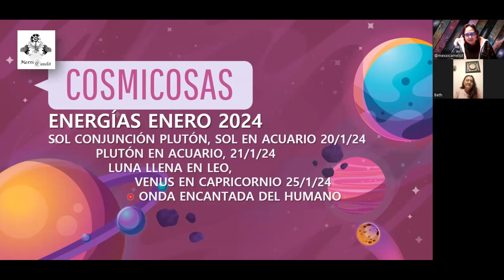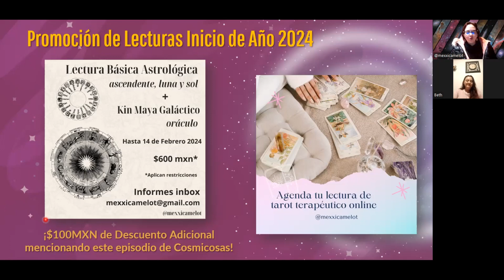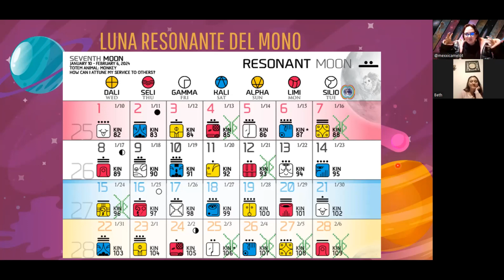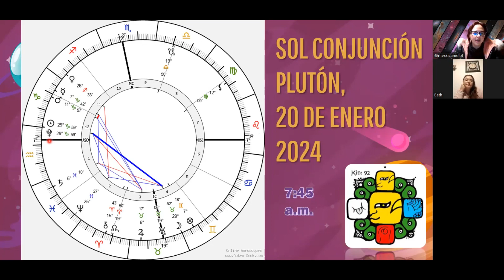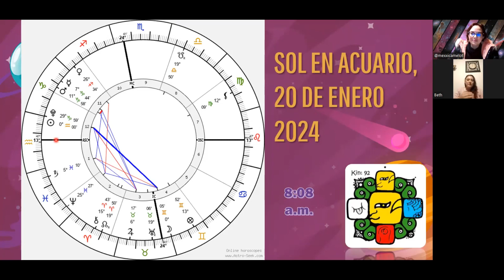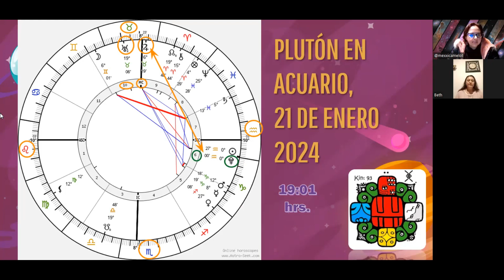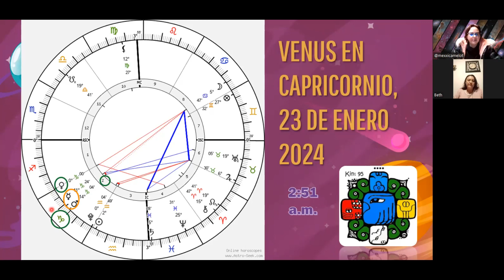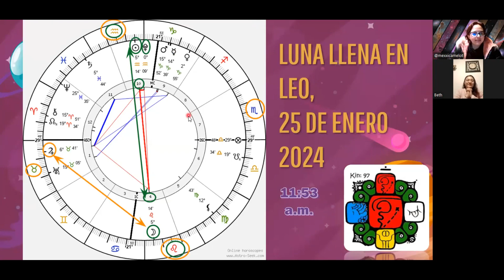Cosmicosas Episodio 44: Especial Conjunción Sol/Plutón, entrada de Plutón en Acuario y más!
Cosmicosas Episodio 44: Especial Conjunción Sol/Plutón en Capricornio, entrada de Plutón en Acuario, recordando la Conjunción Saturno/Júpiter 2020, Venus en Capricornio y Luna Llena en Leo.

Un episodio muy nutrido donde miramos al pasado para entender al presente y conectamos con el futuro de posibilidades con una lectura adicional de una carta del Oráculo de las Hadas de Brian Froud.

Una charla interesantísima repleta de sincronicidades e información muy importante para navegar estos tiempos. ¿Te sientes reflejado? ¡Cuéntanos en comentarios!

Y de aquí hasta el 14 de Febrero 2024, Promoción de Lectura Astrológica Básica + Kin (Oráculo), con un descuento adicional si mencionas este episodio de Cosmicosas!

Ya tenemos podcast en inglés y en español!!

Ya estamos en Odysee! Visita nuestro canal allá

Si deseas apoyarnos con un donativo, desde México lo puedes hacer aquí:

Bancoppel a nombre de Aida Margarita Seguin de la Portilla
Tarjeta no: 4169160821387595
Número de Cuenta 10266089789 Clabe 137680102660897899 Número de cliente 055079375

En Clubhouse: @gwenyfaer
En Tik Tok: @mexxicamelot
En Odysse: @mexxicamelot